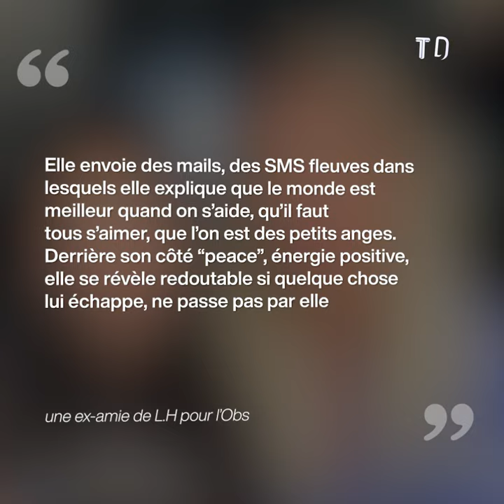Une femme redoutable à la double personnalité : ce terrible témoignage envers Laeticia Hallyday